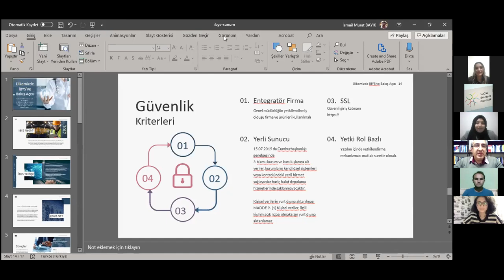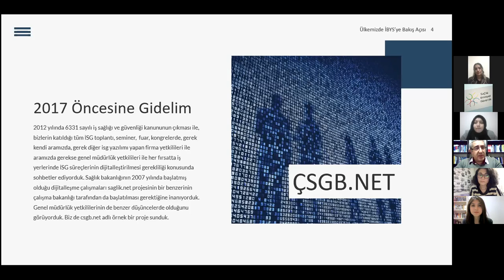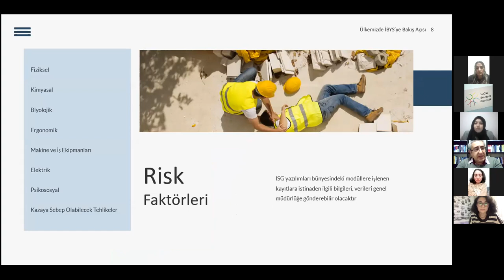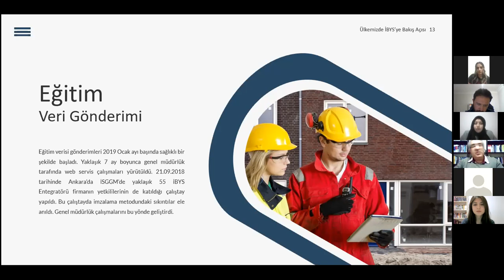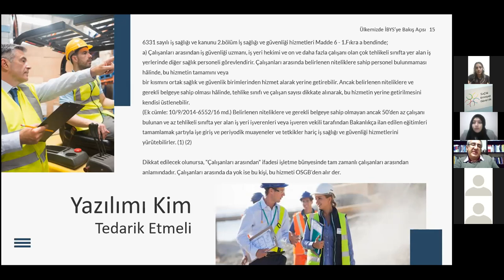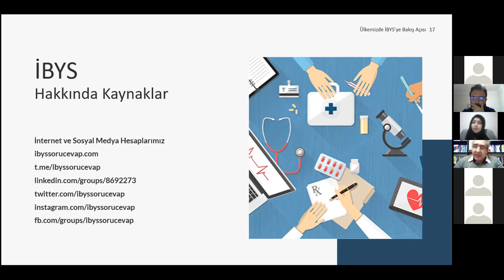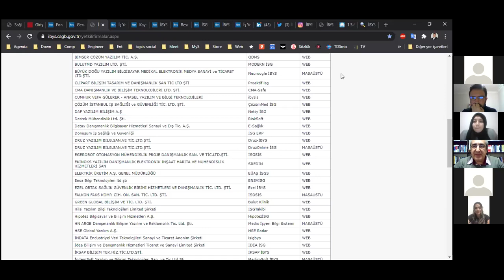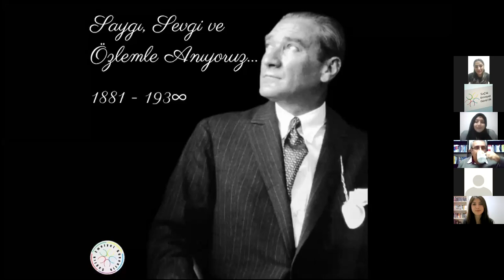İsmail Murat BAYIK ile Türkiye'de İBYS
Sağlık Emniyet Güvenlik Ekibi olarak düzenlediğimiz Sağlık Emniyet Güvenlik Sohbetlerine Sayın İsmail Murat BAYIK ile devam ettik. Gerçekleştirdiğimiz bu etkinlikte Ülkemizde İBYS'ye Bakış Açısı konusunu ele aldık.